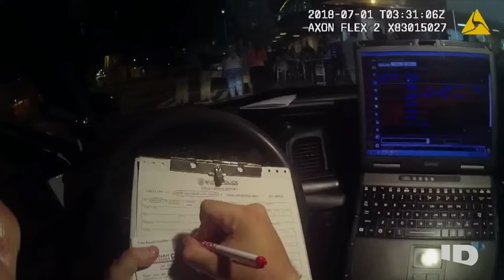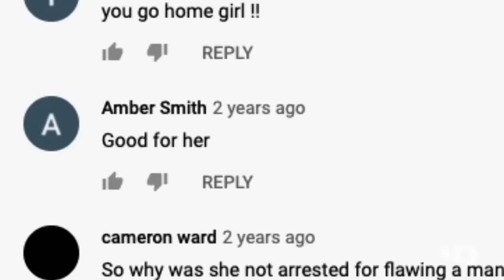Waitress Is Groped & Takes Matters Into Her Own Hands | Crimes Gone Viral | ID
A waitress is finishing up a shift at a popular restaurant in Savannah, Georgia, when a man walks by her and gropes her inappropriately. Little did he know he messed with the wrong woman. Emelia Holden immediately defends herself by body slamming the man to the ground, refusing to be a silent victim.